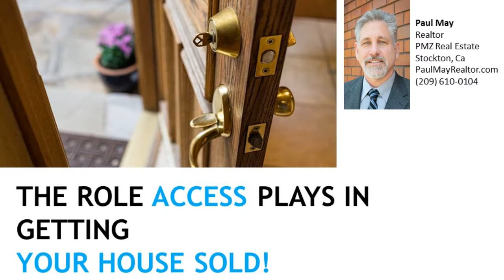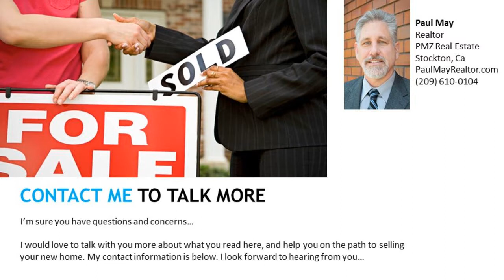Stockton Realtor -2017 Sellers Guide Summer Edition - Looking to Sell my House in Stockton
THINGS TO CONSIDER WHEN  SELLING YOUR HOUSE
- Sellers Guide to Real Estate 2017 Summer Edition -

-5 REASONS TO SELL THIS SUMMER
-LACK OF LISTINGS SLOWING DOWN THE HOUSING MARKET
-BUYER DEMAND CONTINUES TO OUTPACE INVENTORY OF HOMES  FOR SALE
-LOOKING FOR A LUXURY HOME?
-NOWS THE TIME TO ACT!
-HOME PRICES OVER THE LAST YEAR
-WHERE ARE INTEREST RATES HEADED?
-THE GREAT NEWS ABOUT RISING HOME PRICES
-DONT WAIT! MOVE UP TO THE HOUSE YOU ALWAYS WANTED
-HOW TO GET THE MOST MONEY FROM THE SALE OF YOUR HOME
-THE ROLE ACCESS PLAYS IN GETTING YOUR HOUSE SOLD!
-5 REASONS YOU SHOULDN'T FOR SALE BY OWNER (FSBO)
-THE IMPORTANCE OF USING AN AGENT WHEN SELLING YOUR HOME
-TWO THINGS YOU DON'T NEED TO HEAR FROM YOUR LISTING AGENT

Paul May
Ca Bre # 1976376
PMZ Real Estate

Search and View Photos of Stockton Homes for Sale Now

 - Download the FREE E Home Buyers Guide Here -
THINGS TO CONSIDER WHEN BUYING A HOME